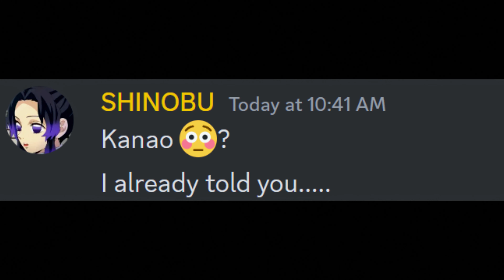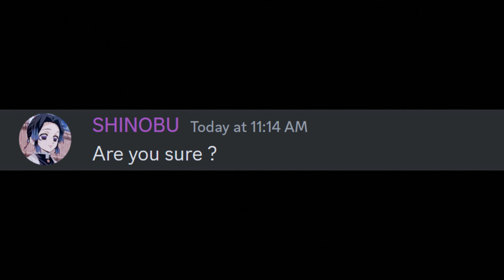If Kanao and Tanjiro get Married